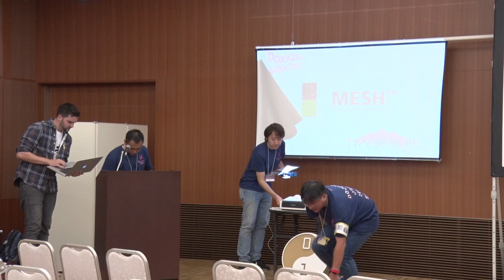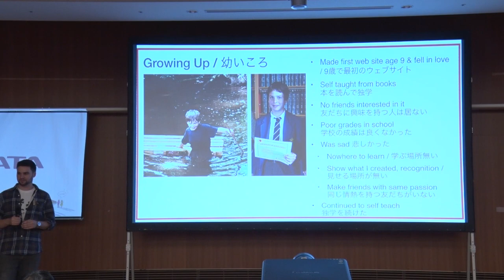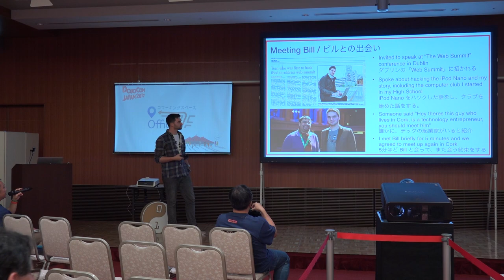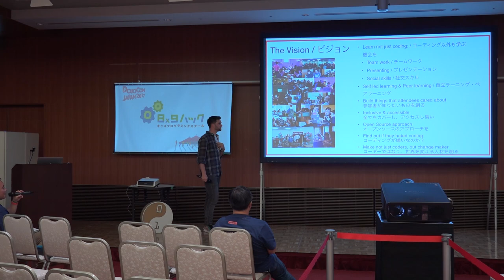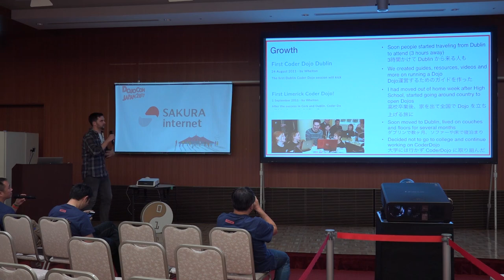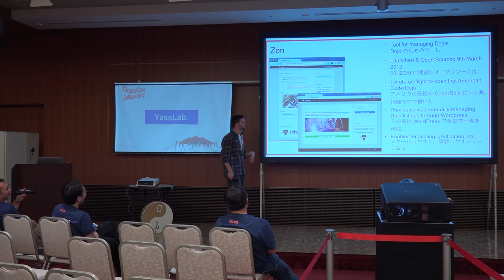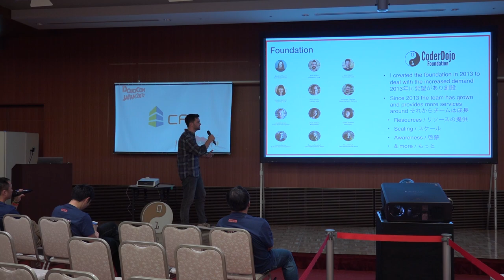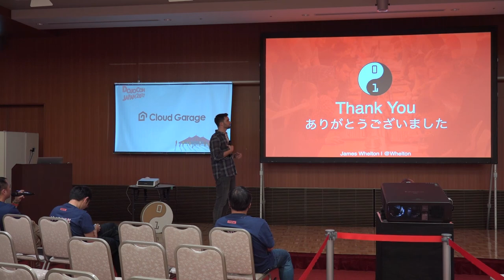CoderDojo はじまりと未来 ( James Whelton ) @ DojoCon Japan 2017